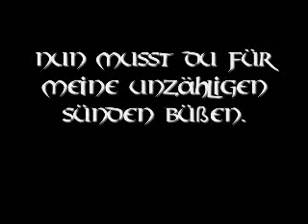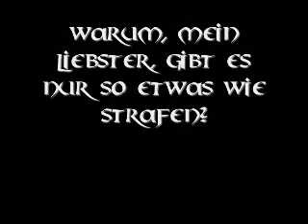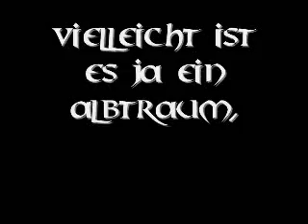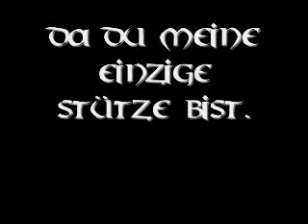Taishou a ger sub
ich habe den text etwas verändert, damit es auch sinn gibt...